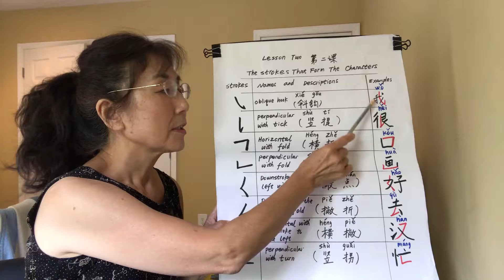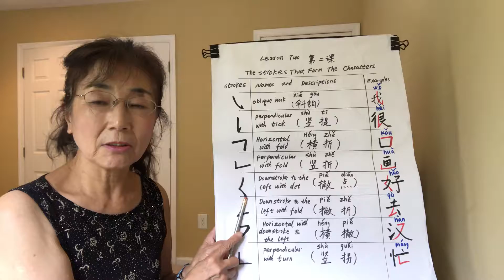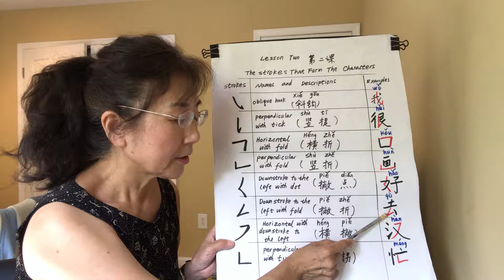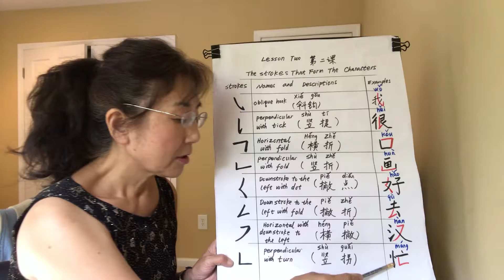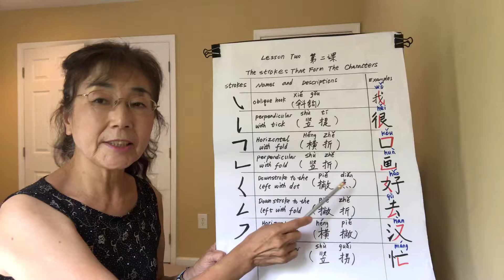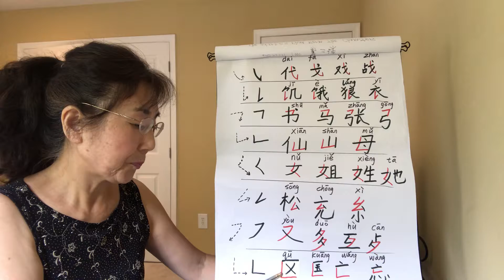Learn the strokes that form the Chinese Words (2 )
This is an educational program. I’m teaching Chinese Language systematically. This video is not for children.